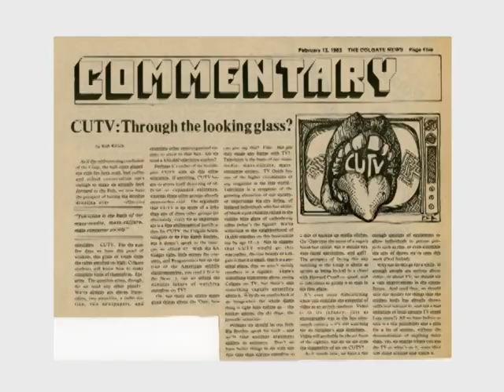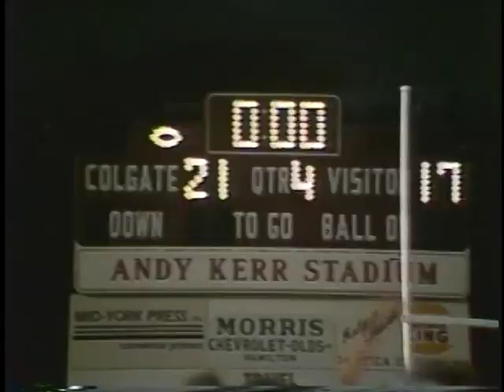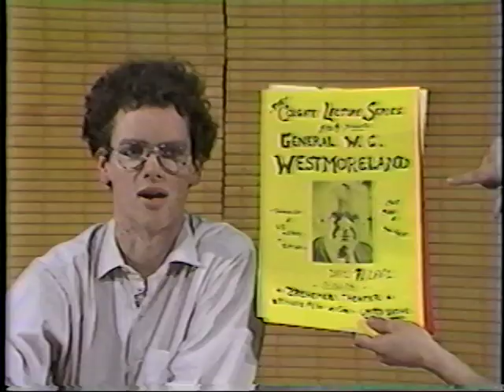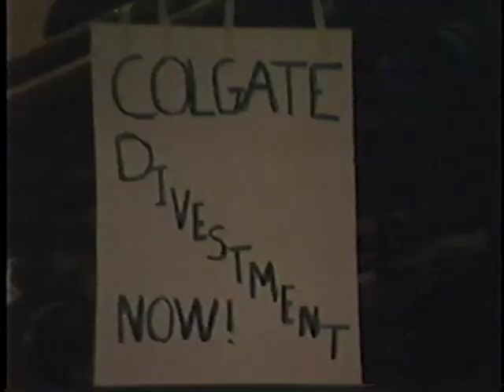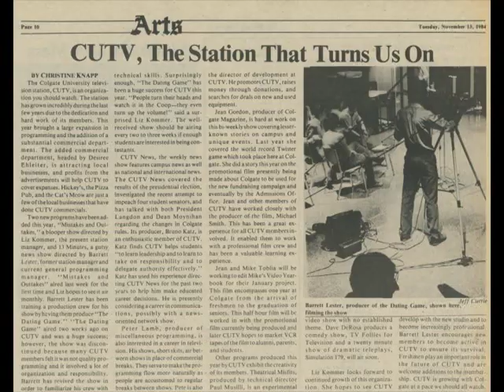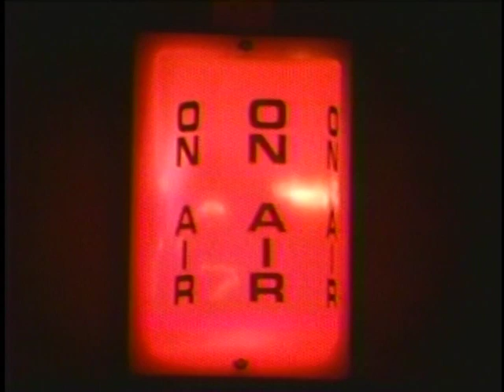The Beginning of Colgate University Television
CUTV has been creating student-produced television for the Colgate community since 1981. This video tells the story of CUTV's early days and
features program highlights from its first programming efforts.   It is
narrated by Barrett Lester '85, CUTV's first station manager and premiered
at his 25th Colgate reunion.